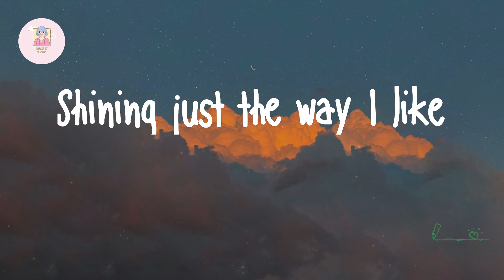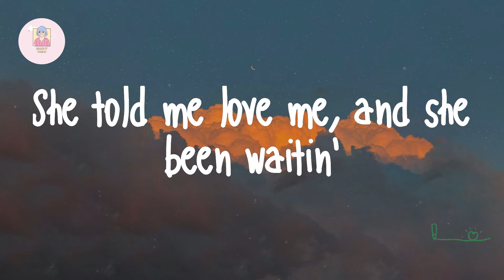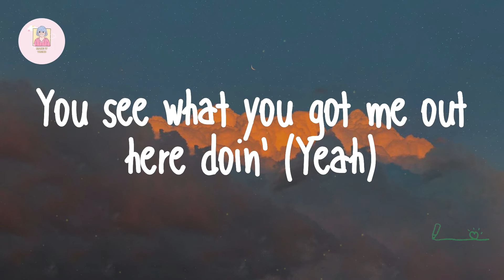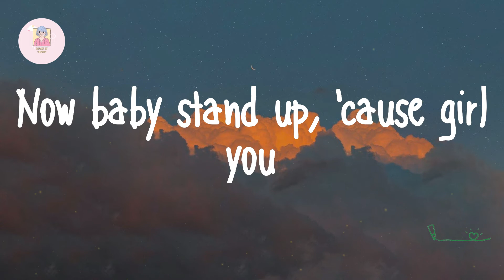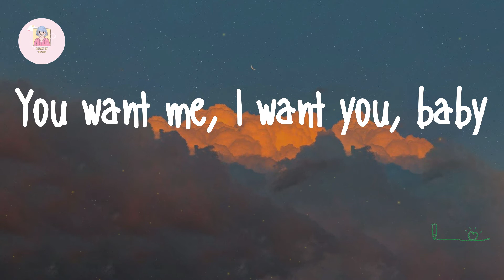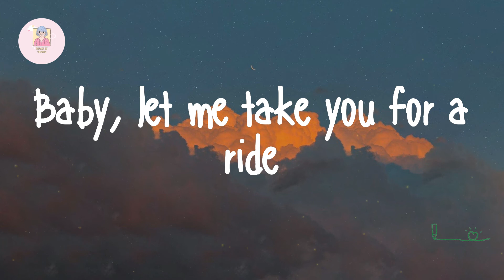Dua Lipa - Levitating (feat. DaBaby) (Lyrics)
Lyrics Dua Lipa - Levitating:

Billboard Baby,
I'm levitating
I'm levitating
I'm levitating
I'm levitating
I'm levitating